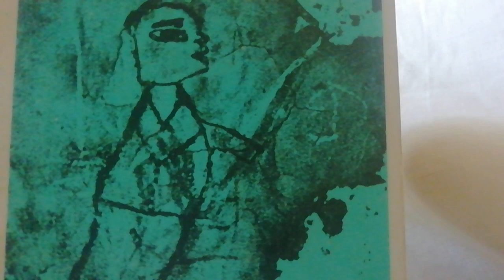Radio Pomona - Dino Campana "Viaggio a Montevideo"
Dai Canti orfici (1913)

Io vidi dal ponte della nave
I colli di Spagna
Svanire, nel verde
Dentro il crepuscolo d’oro la bruna terra celando
Come una melodia:
D’ignota scena fanciulla sola
Come una melodia
Blu, su la riva dei colli ancora tremare una viola...
Illanguidiva la sera celeste sul mare:
Pure i dorati silenzii ad ora ad ora dell’ale
Varcaron lentamente in un azzurreggiare:...
Lontani tinti dei varii colori
Dai più lontani silenzi!
Ne la celeste sera varcaron gli uccelli d’oro: la nave
Già cieca varcando battendo la tenebra
Coi nostri naufraghi cuori
Battendo la tenebra l’ale celeste sul mare.
Ma un giorno
Salirono sopra la nave le gravi matrone di Spagna
Da gli occhi torbidi e angelici
Dai seni gravidi di vertigine. Quando
In una baia profonda di un’isola equatoriale
In una baia tranquilla e profonda assai più del cielo notturno
Noi vedemmo sorgere nella luce incantata
Una bianca città addormentata
Ai piedi dei picchi altissimi dei vulcani spenti
Nel soffio torbido dell’equatore: finché
Dopo molte grida e molte ombre di un paese ignoto,
Dopo molto cigolìo di catene e molto acceso fervore
Noi lasciammo la città equatoriale
Verso l’inquieto mare notturno.
Andavamo andavamo, per giorni e per giorni: le navi
Gravi di vele molli di caldi soffi incontro passavano lente:
Sì presso di sul cassero a noi ne appariva bronzina
Una fanciulla della razza nuova,
Occhi lucenti e le vesti al vento! ed ecco: selvaggia a la fine di
[un giorno che apparve
La riva selvaggia là giù sopra la sconfinata marina:
E vidi come cavalle
Vertiginose che si scioglievano le dune
Verso la prateria senza fine
Deserta senza le case umane
E noi volgemmo fuggendo le dune che apparve
Su un mare giallo de la portentosa dovizia del fiume,
Del continente nuovo la capitale marina.
Limpido fresco ed elettrico era il lume
Della sera e là le alte case parevan deserte
Laggiù sul mar del pirata
De la città abbandonata
Tra il mare giallo e le dune . . . . . . . . . . . .

Dino Campana (Marradi, 20 agosto 1885 – Scandicci, 1º marzo 1932)

"Canti Orfici" è una raccolta di componimenti letterari originariamente composta nel 1913, in una prima ed unica stesura che portava il titolo "Il più lungo giorno", che fu consegnata per la pubblicazione a Giovanni Papini e ad Ardengo Soffici; quest'ultimo perse però il manoscritto originale, costringendo Campana a riscrivere l'opera quasi interamente a memoria.
Riscritti o ricostruiti servendosi sia della memoria e certamente dagli appunti rimastigli, i versi e le prose di quel manoscritto videro la luce nell'edizione Ravagli nel giugno del 1914 con il titolo "Canti Orfici" e il sottotitolo in tedesco "Die Tragödie des letzten Germanen in Italien", e con la dedica "A Guglielmo II imperatore dei germani l'autore dedica", dedica che l'autore poi strappò personalmente da tutte le copie di cui riusciva a entrare in possesso.

Nell'immagine appare la copertina del cofanetto edito da Vallecchi "Campana - Opere e contributi" a cura di Enrico Falqui, 1973. Introduzione di Mario Luzi.